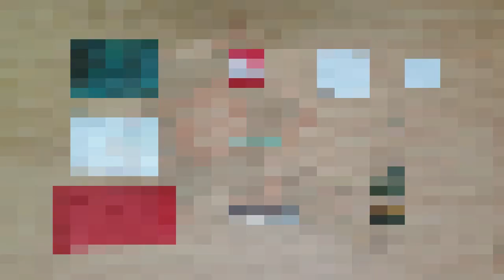202 전통 배씨핀만들기 리본공예초급 나뭇잎접기 배씨댕기 한복머리핀 설날 명절 리본공예 한국전통 헤어핀 KOREAN HAIRPIN 리본핀만들기 Ribbon craft 리본공룡리리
안녕하세요~
리본공룡리리 입니다~^^

한복에 잘 어울리는 나비자수 배씨핀을 만들어 보았습니다~
여러분께서도 영상보시면서 예쁘게 만들어 보세요~